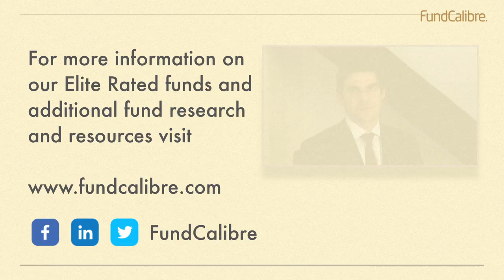How to invest in specialist assets: planes, properties and music royalties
When you can't rely on bonds where do you look? Peter Elston from VT Seneca Diversified Income fund shares where the investment team is finding value opportunities with decent yields. From specialist assets like music royalties to holdings in AJ Bell, Peter walks us through how the team is positioning themselves more defensively as they begin to see recession indictors.

For more information on the VT Seneca Diversified Income fund